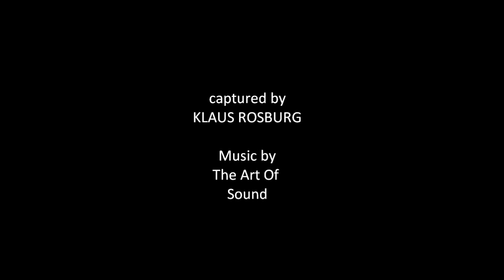Ice River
2-day time lapse movie of the ice on the East River in February 2015.